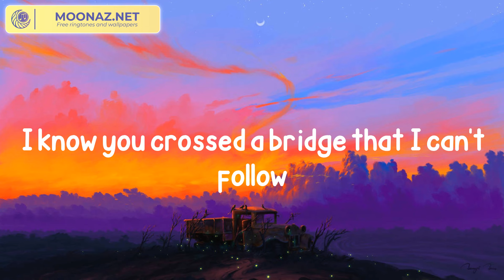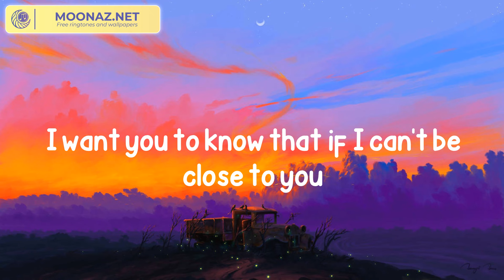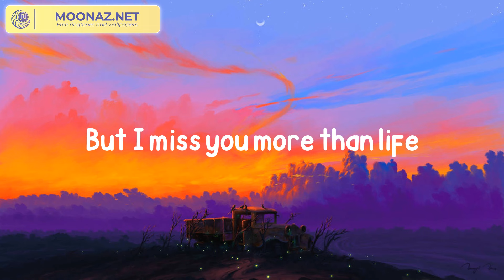Justin Bieber - Ghost (Lyrics)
Song: Ghost

Lyrics:

Whoa
Na, na-na
More than life
Oh